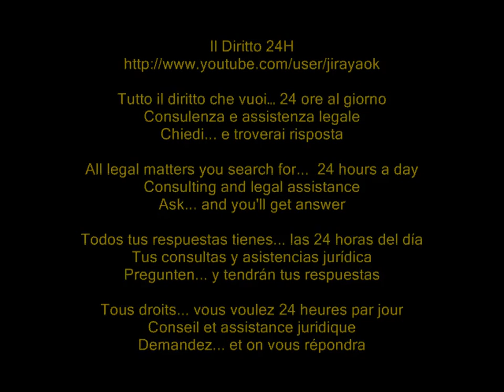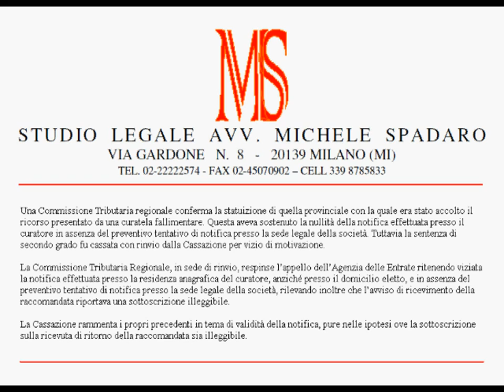Valida la notifica dell'atto anche se la sottoscrizione sulla ricevuta è illeggibile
Cassazione civile , sez. tributaria, sentenza 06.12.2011 n° 26178

Una Commissione Tributaria regionale conferma la statuizione di quella provinciale con la quale era stato accolto il ricorso presentato da una curatela fallimentare. Questa aveva sostenuto la nullità della notifica effettuata presso il curatore in assenza del preventivo tentativo di notifica presso la sede legale della società. Tuttavia la sentenza di secondo grado fu cassata con rinvio dalla Cassazione per vizio di motivazione.

La Commissione Tributaria Regionale, in sede di rinvio, respinse l'appello dell'Agenzia delle Entrate ritenendo viziata la notifica effettuata presso la residenza anagrafica del curatore, anziché presso il domicilio eletto, e in assenza del preventivo tentativo di notifica presso la sede legale della società, rilevando inoltre che l'avviso di ricevimento della raccomandata riportava una sottoscrizione illeggibile.

La Cassazione rammenta i propri precedenti in tema di validità della notifica, pure nelle ipotesi ove la sottoscrizione sulla ricevuta di ritorno della raccomandata sia illeggibile.